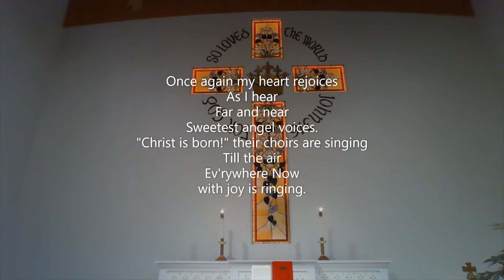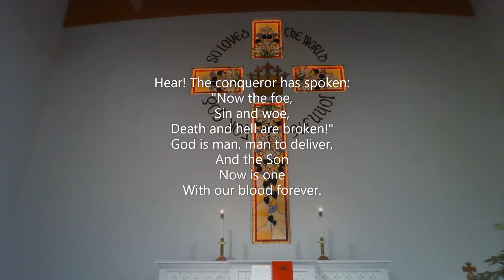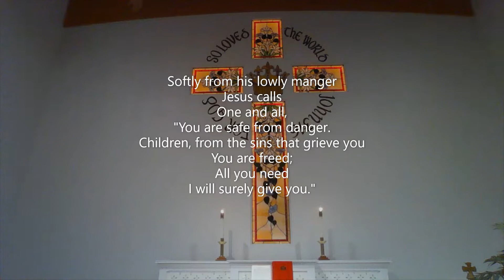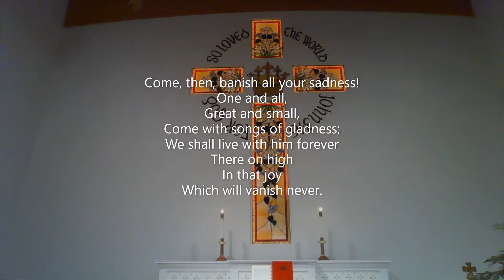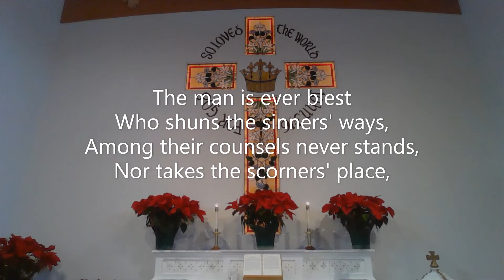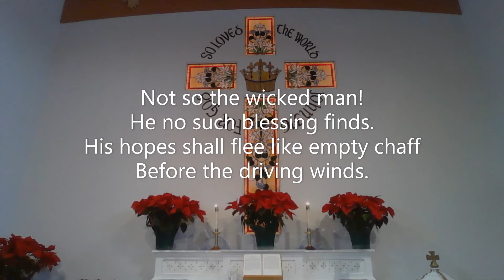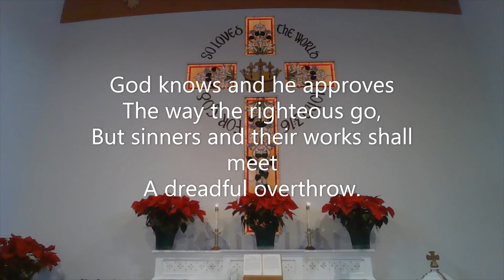January 2, 2022 Second Sunday After Christmas